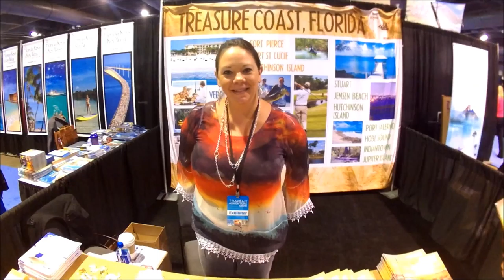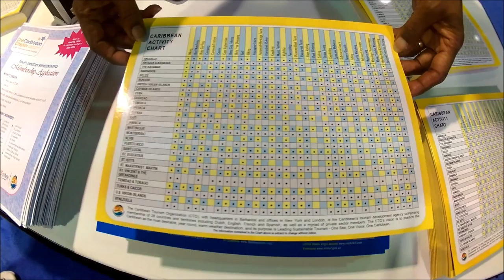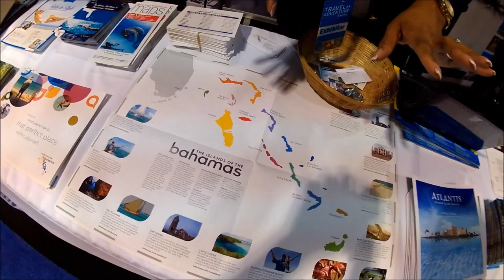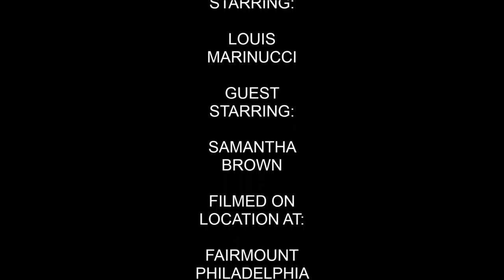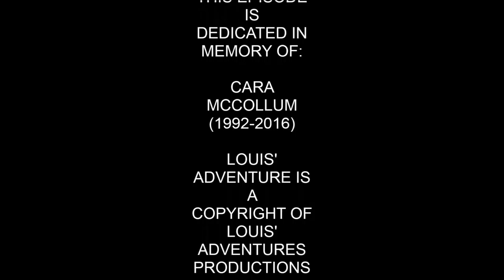Day at the 2016 Travel and Adventure Show (Episode 2)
Here I interview the lovely & famous Samantha Brown from the Travel Channel as she gives me some encouraging words when it comes to people with disabilities & traveling. I also decided to dedicated this episode in memory of former Ms. New Jersey Cara McCollum who died last month in a tragic car accident as a tribute to her.